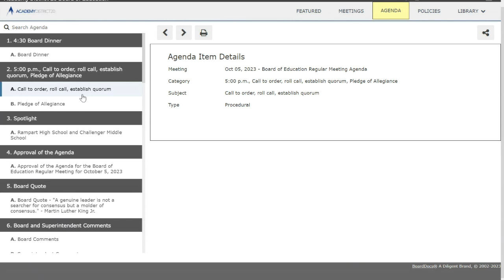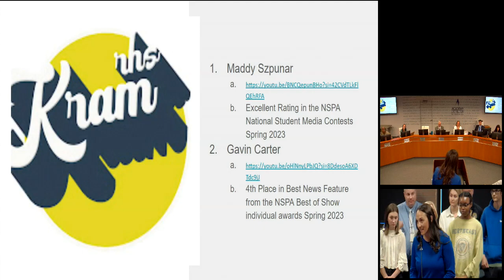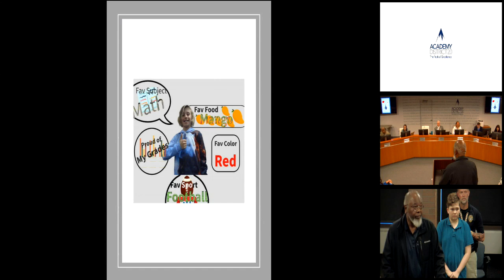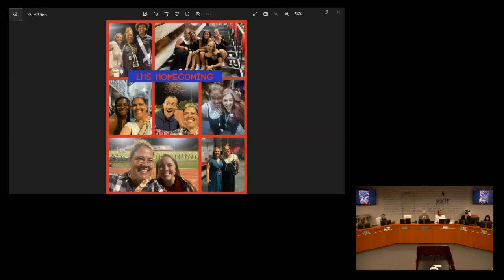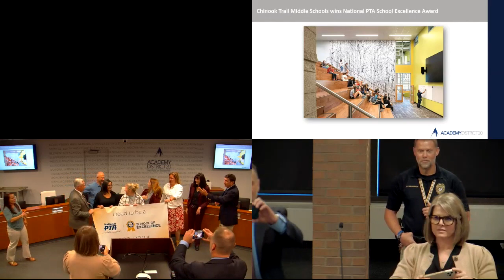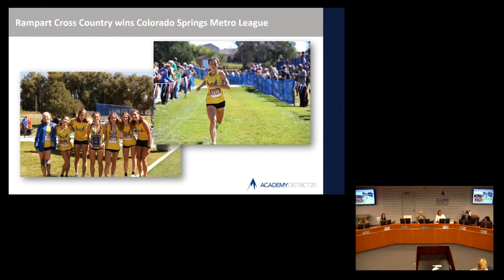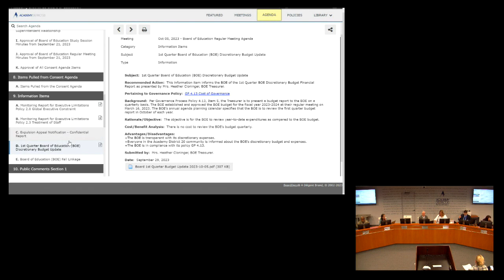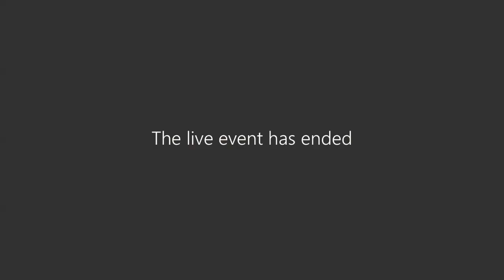October 5, 2023 BOE Meeting